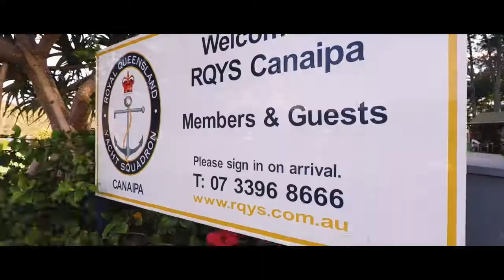Country to Coast 2018 - Highlights